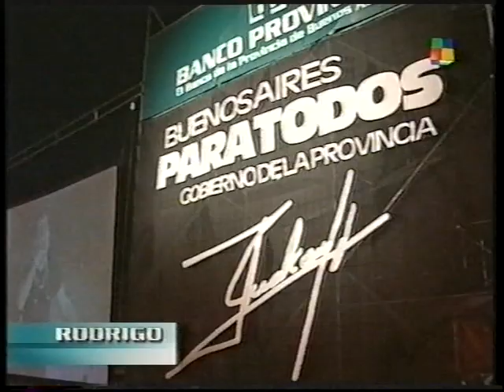Rodrigo Lo Mejor del Amor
Cuarteto